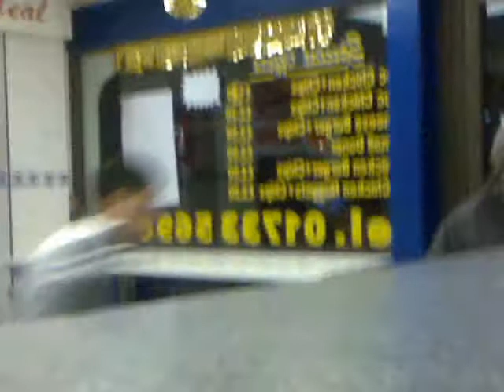Man attack kurdish man in London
street fighter